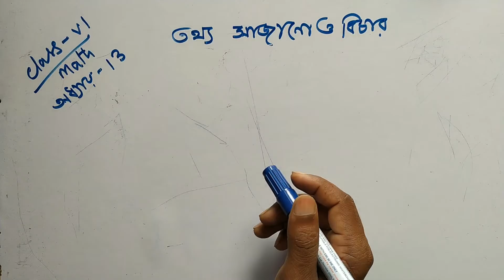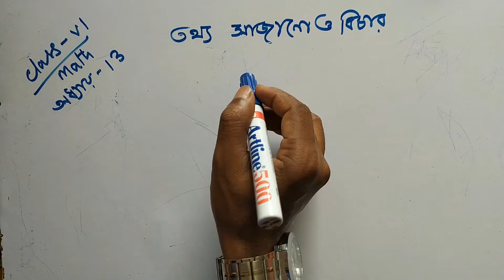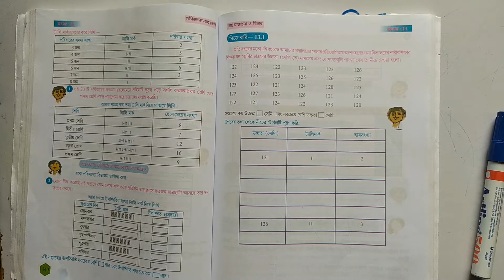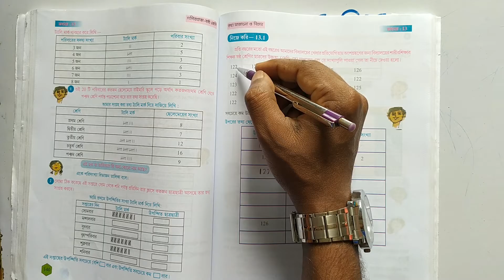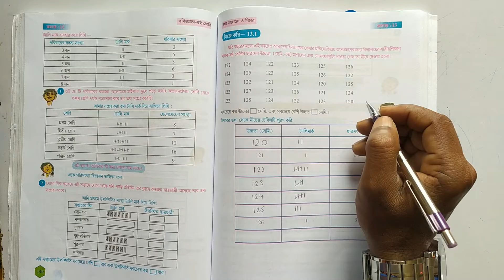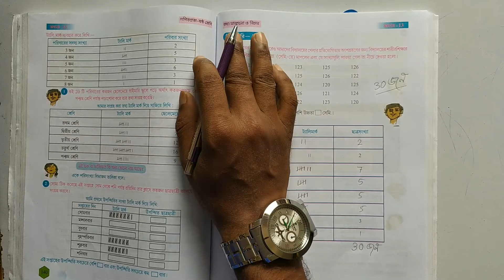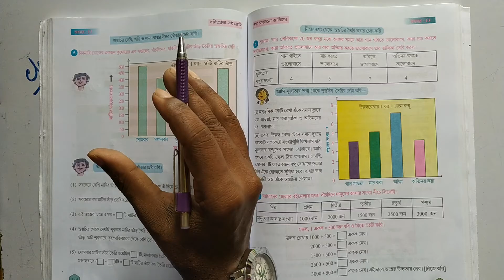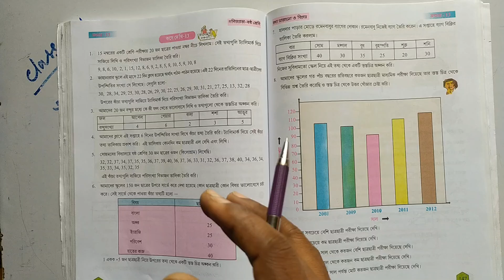তথ্য সাজানো ও বিচার। রাশিবিজ্ঞান।(Part-2)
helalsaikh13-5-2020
ষষ্ঠ শ্রেণী। গণিত। নিজে করি-13.1 । রাশিবিজ্ঞানের একটি অধ্যায় 'তথ্য সাজানো ও বিচার' সম্পর্কে বিস্তারিত তথ্য জানতে হলে ভিডিওটি শেষ পর্যন্ত অবশ্যই দেখুন.